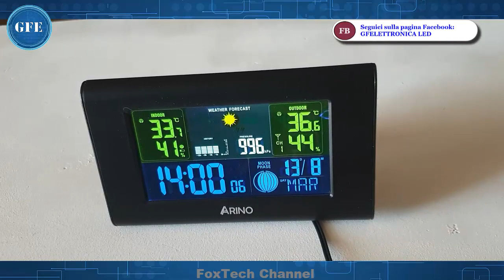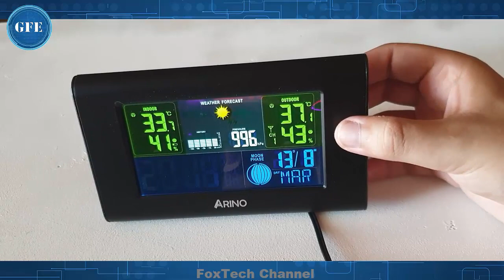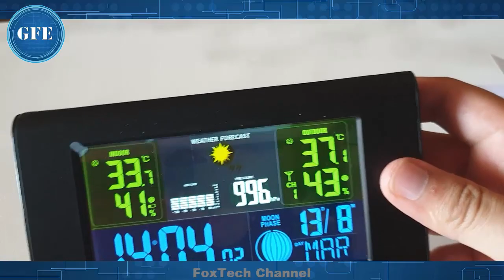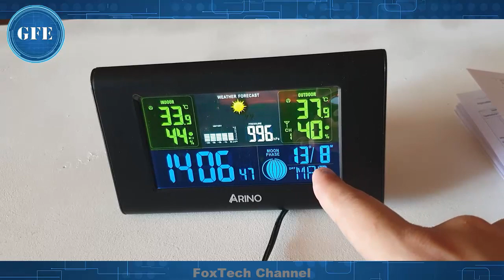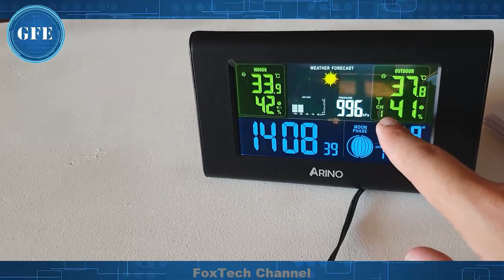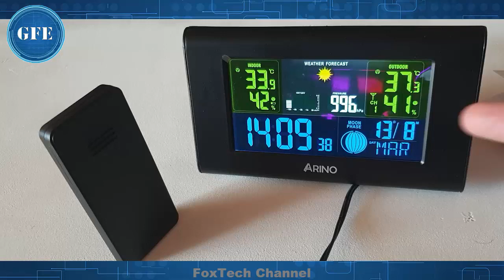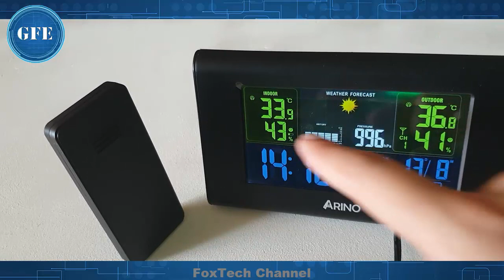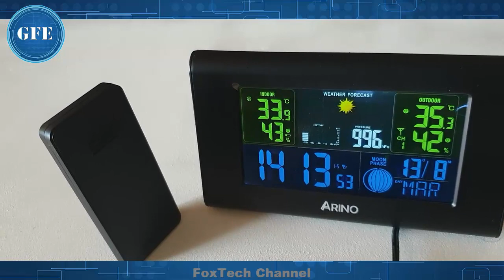Stazione METEO ARINO con sensori wireless AMMAPPETE Quanto è carina e tecnologica! UNBX